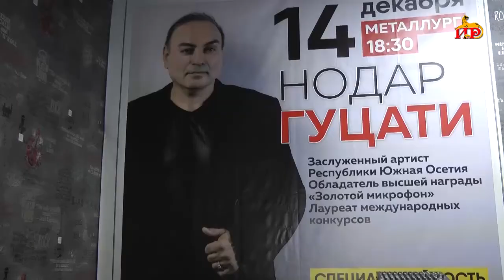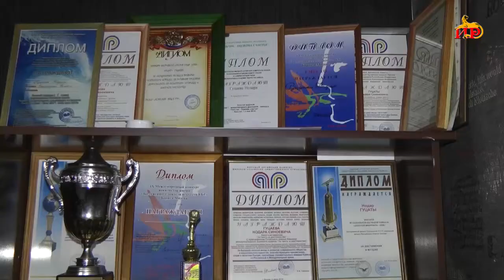«Призвание». Авторская программа Марины Санакоевой. Гость Нодар Гуцаев.11.10.2019.